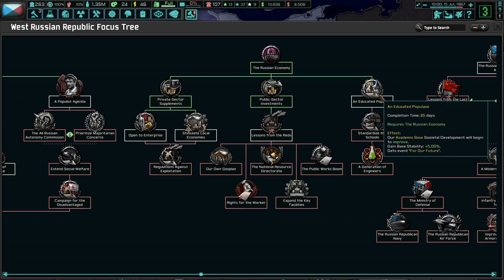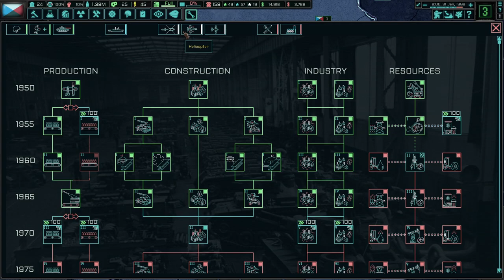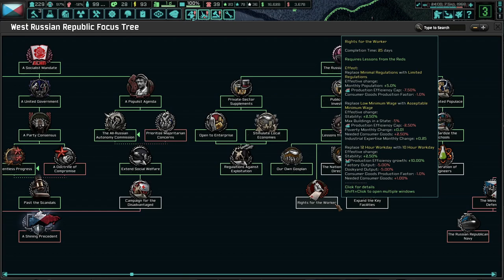Saving The Economy And The Urals! TNO: Last Days Of Europe, Komi Republic (Voznesensky) #2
Western Russia is a land of despair and death. Between the bombings from the Germans, to the incompetence of warlords, life sucks in general. However, if we can pull through to unite Western Russia, we can not rip our hair out and save Russia!